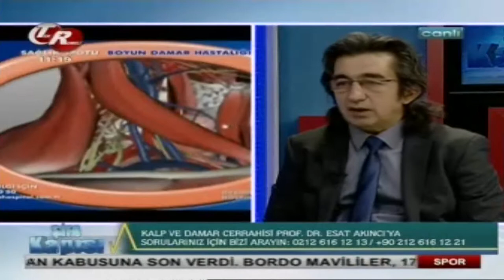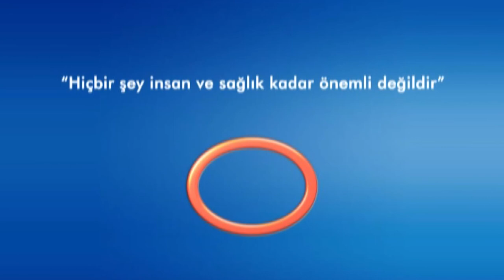Şifa Kapısı- Prof. Dr. Esat AKINCI- Kalp Hastalıkları ve Korunma Yolları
Şifa Kapısı programında Prof. Dr. Esat AKINCI kalp sağlığı üzerine izleyici sorularını yanıtlıyor.